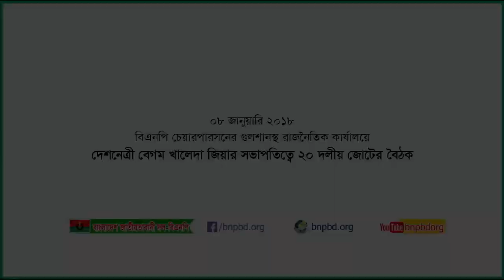২০ দলীয় জোটের শীর্ষ নেতাদের সঙ্গে দেশনেত্রী বেগম খালেদা জিয়ার বৈঠক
২০ দলীয় জোটের শীর্ষ নেতাদের সঙ্গে বৈঠক করেছেন দেশনেত্রী বেগম খালেদা জিয়া।
৮ জানুয়ারি ২০১৮, সোমবার, রাত সোয়া ৯ টায় বিএনপি চেয়ারপারসনের গুলশানস্থ রাজনৈতিক কার্যালয়ে শুরু হয় এ বৈঠকে সভাপতিত্ব করেন জোট প্রধান বিএনপি চেয়ারপারসন ও সাবেক প্রধানমন্ত্রী দেশনেত্রী বেগম খালেদা জিয়া।

বৈঠকে জামায়াতে ইসলামীর কেন্দ্রীয় কর্মপরিষদের সদস্য আবদুল হালিম, জাতীয় পার্টির মোস্তফা জামাল হায়দার, বিজেপির চেয়ারম্যান আন্দালিব রহমান পার্থ, কল্যাণ পার্টির চেয়ারম্যান সৈয়দ মুহাম্মদ ইবরাহিম, এলডিপির রেদোয়ান আহমেদ, জাগপা সভাপতি রেহানা প্রধান, ন্যাপের মহাসচিব গোলাম মোস্তফা ভুুইয়া, পিপলস লীগের চেয়ারম্যান গরীবে নেওয়াজ, এনপিপি'র ফরিদুজ্জামান ফরহাদ, ইসলামীক ঐক্য জোটের আব্দুর রকিব, খেলাফত মজলিসের আহমেদ আব্দুল কাদের, ন্যাপ ভাসানীর আজারুল ইসলাম, মজিয়তে ওলামা ইসলামের আবদুর রব ইউসুফী, ডেমোক্রেটিক লীগের সাইফুদ্দিন মুনি, ন্যাশনাল ডেমোক্রেটিক পার্টির মঞ্জুর হোসেন ঈসা, সাম্যবাদী দলের সাঈদ আহমেদ এবং বিএনপি মহাসচিব মির্জা ফখরুল ইসলাম আলমগীর অংশ নেন।